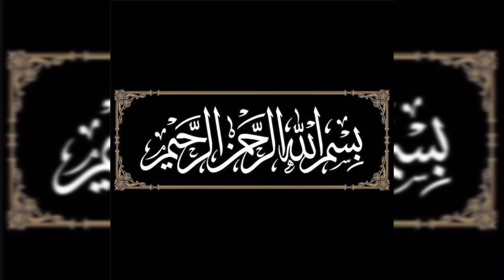50+ Very Stylish Round Neck Designs For Summer 2024 | New Gale Ke Design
50+ Very Stylish Round Neck Designs For Summer 2024 | Neck Designs | New Gale Ke Design

This channel is all about fashion,dress designs, designing ideas and also  for stitching ideas.

I collected all these beautiful pictures to give you some ideas for designing ideas and stitching purpose.